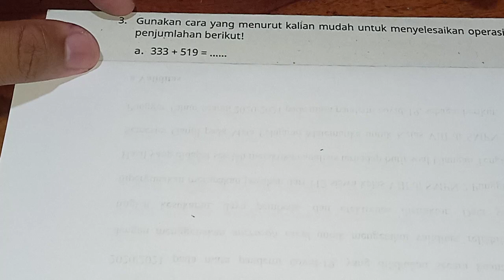Hasil dari 333 + 519 = | gunakan cara uang menurut kalian mudah untuk menyelesaikan operasi